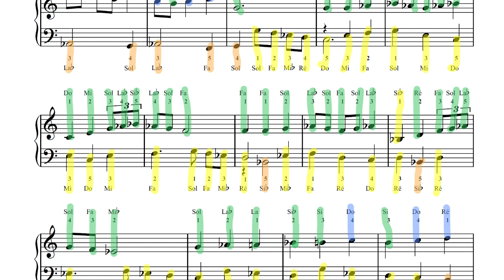Bach - Menuet en Do Mineur BWV Anh 121